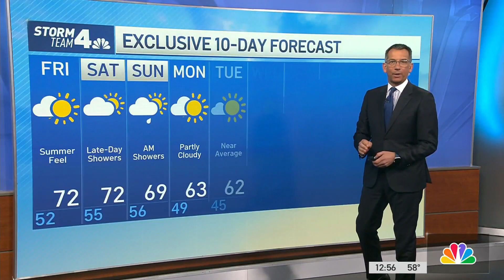Mom, 9-Year-Old Daughter Axed to Death in NJ Home: Family | News 4 Now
These are the top stories on April 20, 2023.

A double homicide is under investigation in New Jersey, the Union County prosecutor's office confirmed Thursday -- and relatives of the victims say they include a 9-year-old girl in her mother.